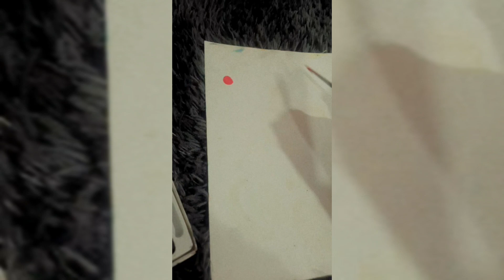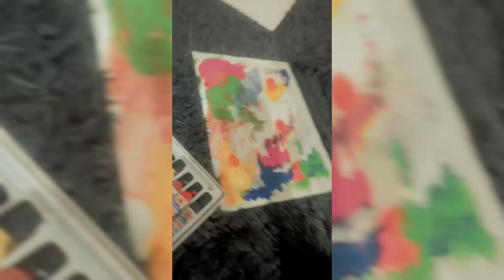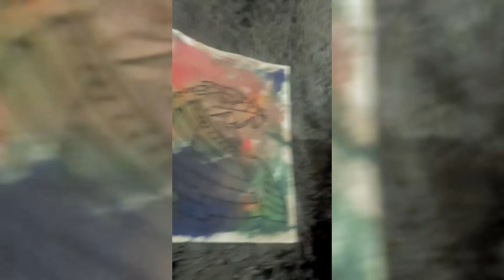Dangerous snake 🐍 painting ✨️